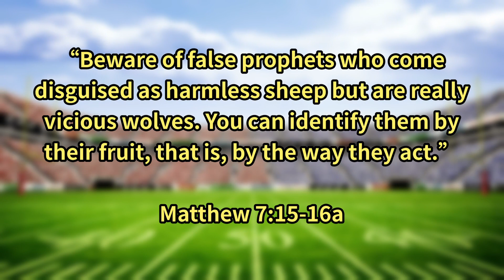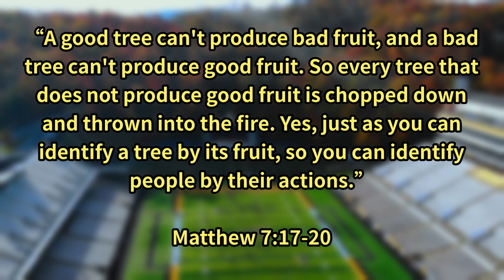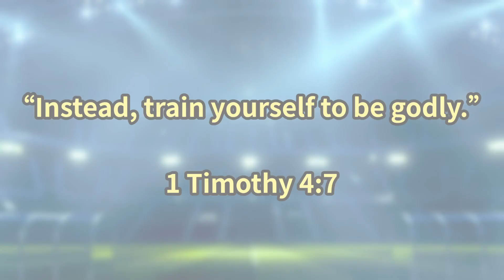Godly Values | Going For Gold - Part 1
Do you know how to reflect God's core values daily? Today, let's learn how to bear Godly fruit. Let's journey together towards a life that mirrors God's teachings.

We'd love to get connected with you! and get connected.